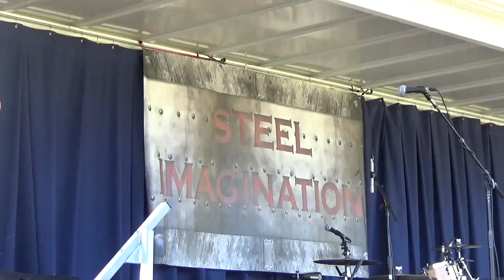Steel Imagination Performs Live at Creekside Park (revised)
This video contains various clips of a rock cover band performance. Steel Imagination puts on a live performance for the city of Walnut during their summer event concert series.